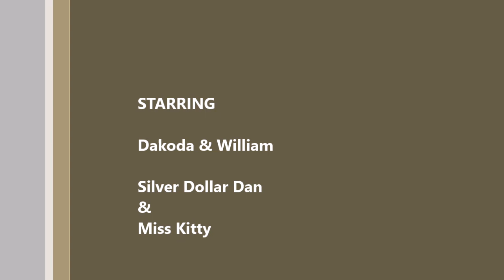Armadillo Trail Ride, 2 Horses for Sale, Gentle and Safe to Ride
This is a short trail ride we did on Monday. Both horses did very well as well as the young riders. Both horses are for sale, please call if you are interested. 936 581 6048.